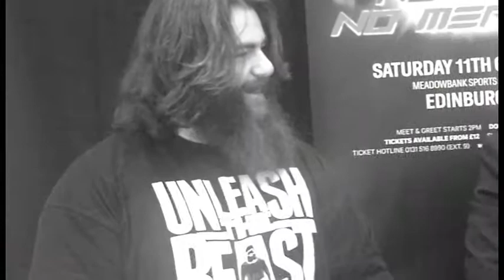Rampage Brown Face to Face with Damian O'Connor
Rampage Brown faces off with Damian O'Connor ahead of their huge match at the Meadowbank Sports Centre in Edinburgh on the 11th of October for Discovery Wrestling